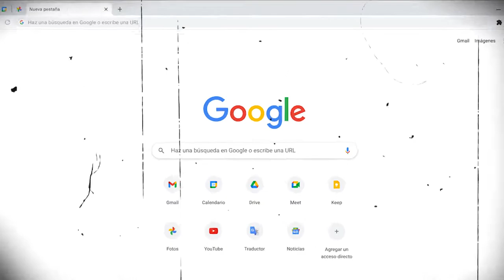CONCURSO LITERARIO “SER MUJER EN 100 PALABRAS” 👩👩🦱👱♀️👩🦳👵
En el marco de una nueva conmemoración del Día Internacional de la Mujer a desarrollarse el próximo 8 de marzo, dejamos invitadas a las mujeres de nuestra comuna a participar del concurso literario “Ser Mujer en 100 Palabras”.

Quienes deseen participar podrán enviar sus obras hasta el viernes 25 de febrero al correo electrónico

IMPORTANTE‼️ En caso de no contar con computador, en especial las mujeres adultas mayores, pueden acercarse con su relato escrito en papel a las oficinas municipales de Sernameg y de la Mujer, donde serán transcritos a formato digital para poder participar.